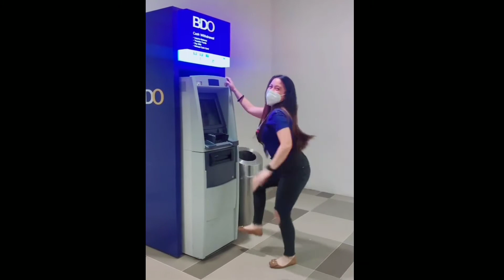Christmas Bonus Challenge | Tiktok Compilation | I'ts Showtime